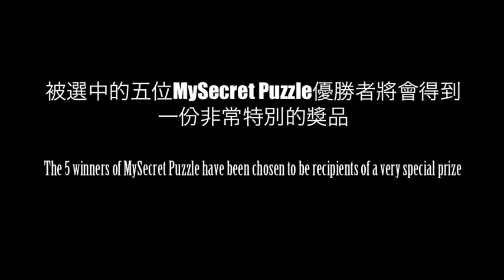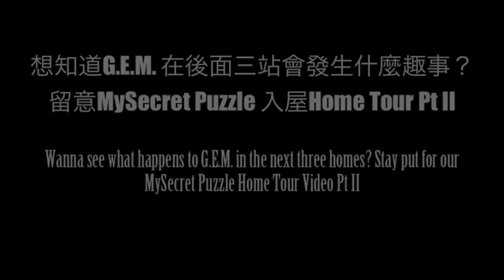G.E.M. MySecret Puzzle 入屋 Home Tour (Part 1)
WAHAHHAHAHHAHAA!
終於剪好了!
這個入屋HOME TOUR超好玩的，
我們帶著樂器帶著音響在港九新界巡迴演出，
哈哈，很累可是真的很好玩！
坐在小FANS的家，
距離那麼近，
這樣的表演真的是第一次嘗試，
感覺太棒了，
所以東西都很直接，
直接地分享，直接地感受，
看我們多開心！

希望再有機會到不同的家庭表演=P

Finally done! The house visiting tour was a lot of fun; carrying instruments and sound equipment all around Hong Kong and 'touring'. It was quite tiring, but a lot of fun!

Sitting at the homes of fans, being so close to them is really the first time. It felt great seeing them enjoy themselves to much! I hope I get a chance to perform at more houses soon!